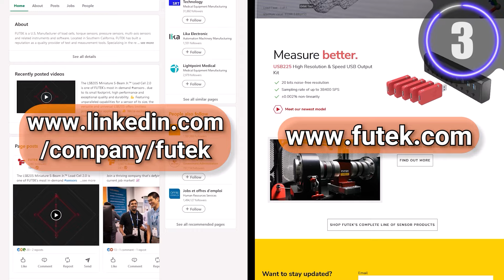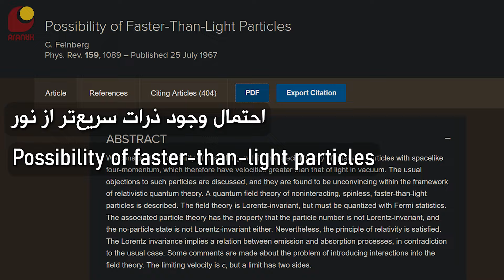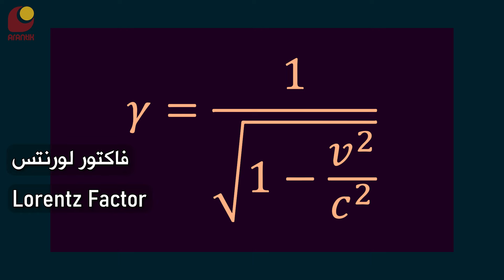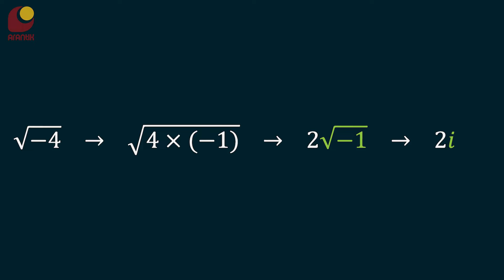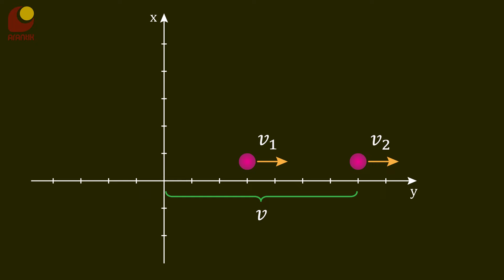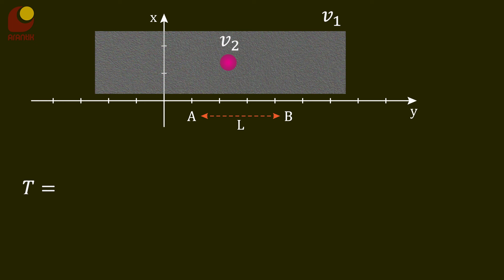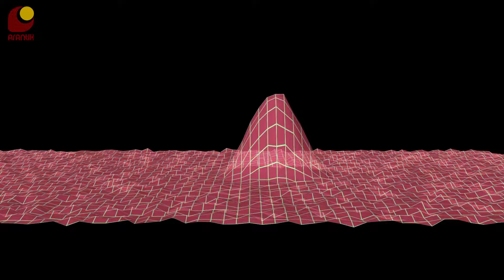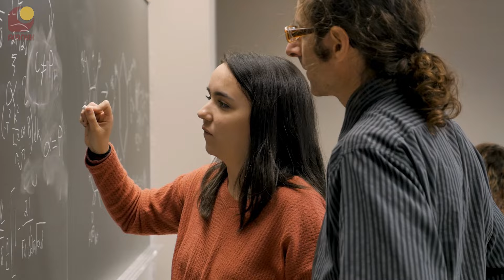تاکیون، ذره‌ی یاغی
تاکیون یه ذره‌ی فرضی هست که طبق نظریه‌ی نسبیت خاص، باید جرم موهومی داشته باشه. ویژگی‌های این ذره‌ی فرضی باعث میشه در زمان به گذشته سفر کنه. و اینکه هرچقدر انرژیش کمتر میشه، سرعتش بیشتر میشه! در این برنامه، اول ویژگی‌های این ذره در نظریه‌ی نسبیت خاص رو مرور می‌کنیم، بعدش در مورد پارادوکس‌ها و مشکلاتی که ایجاد می‌کنه حرف می‌زنیم 🤓

00:00 - مقدمه
00:23 - اسپانسر
00:47 - پیدایش ذرات سریع تر از نور
02:23 - تاکیون در نسبیت خاص
07:23 - سفر به گذشته با تاکیون
10:05 - تاکیون و نقض علیت
12:49 - حل پارادوکس های تاکیون
15:18 - میدان تاکیونی
15:59 - علیت و کوانتوم
16:27 - دسته‌بندی ذرات بر اساس سرعت
17:01 - پاسخ به سوالات شما
18:59 - بخش پایانی
اسپانسر این برنامه:  شرکت فیوتک
سازنده‌ی انیمیشن‌ها
مترجم: ویالوگ
سابسکرایب کنید
ایمیل من
کانال تلگرام
منابع